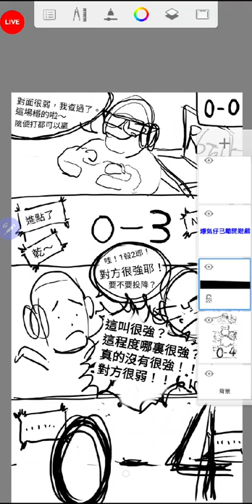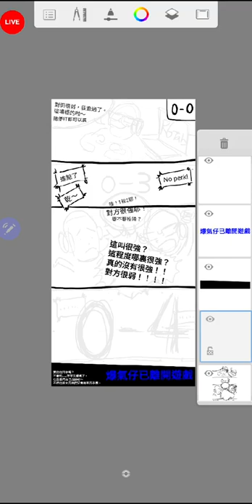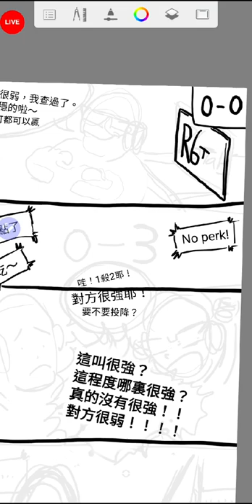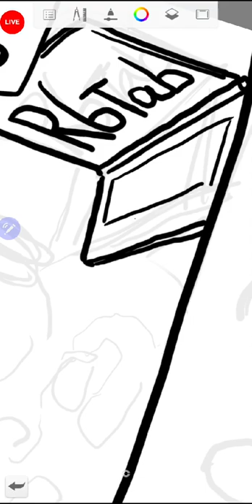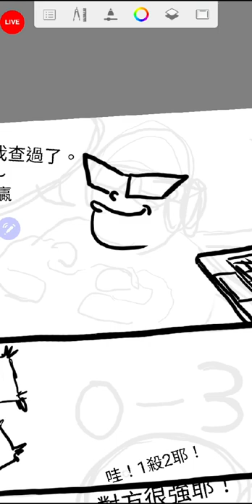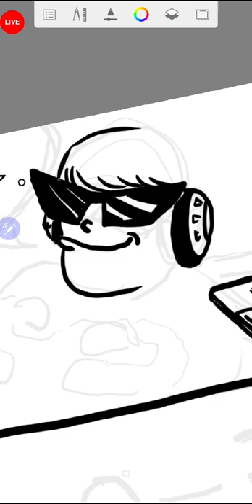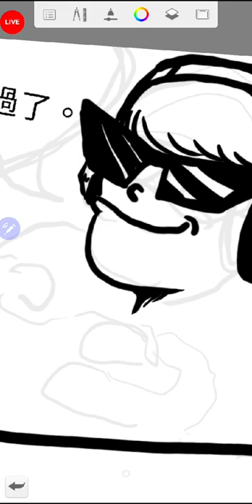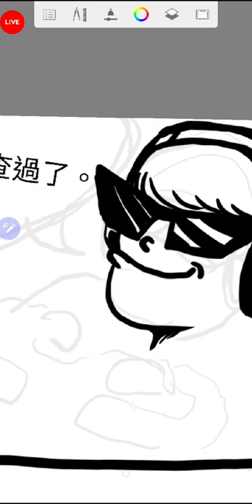強弱誰說得算? 02 緩慢線稿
喜歡我的頻道記得加入會員！